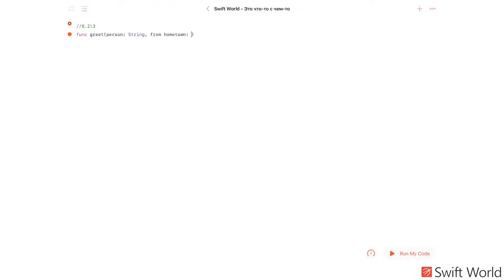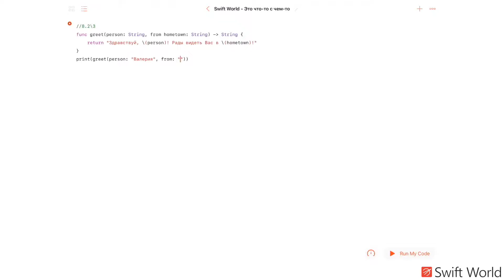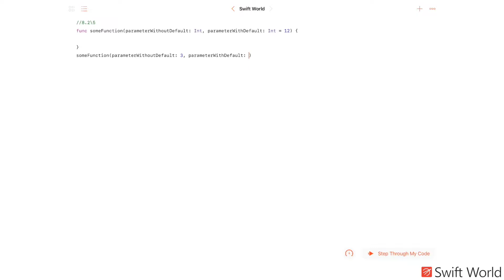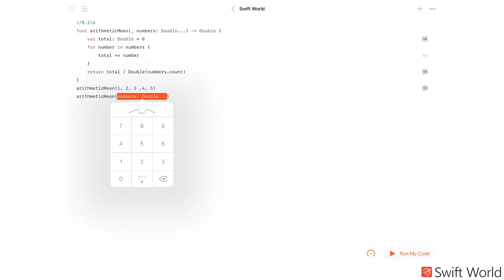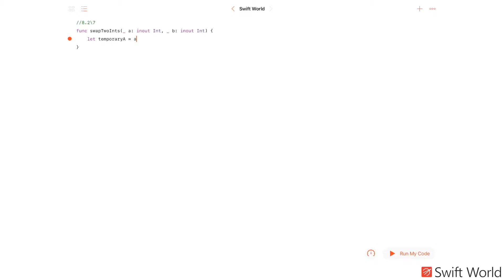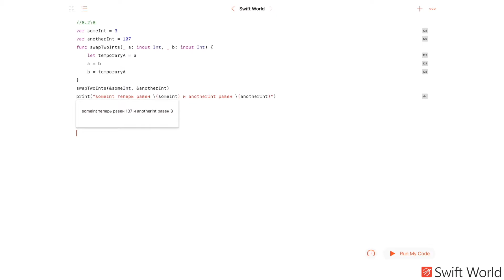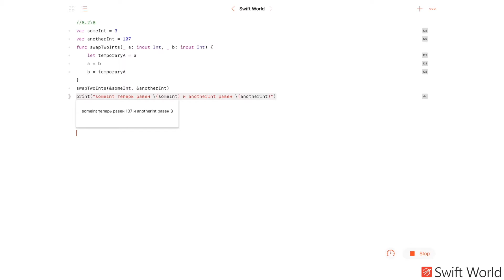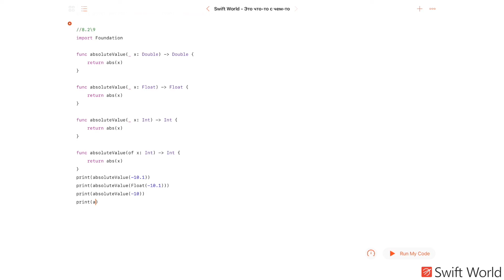Основы Swift программирования: 8.2. Основы функций 2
Восьмой цикл  посвящен основам Swift -программирования на русском языке.

Остались вопросы? Заходите к нам на swiftworld.ru
Понравился видеоролик? Хочешь продолжить обучение и разработать свое первое приложение? – Присоединяйтесь к нам и начните получать высокий доход!
Будем рады видеть Вас в наших официальных сообществах:
Наш официальный сайт: swiftworld.ru